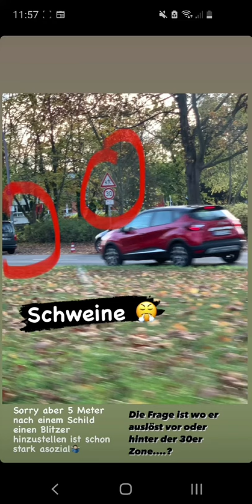Max Kruse versteht die Radarfalle nicht so ganz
Max Kruse von Union Berlin ist in einen Blitzer gerast. Jetzt versteht er nicht, warum die Polizei so kurz dahinter stand.